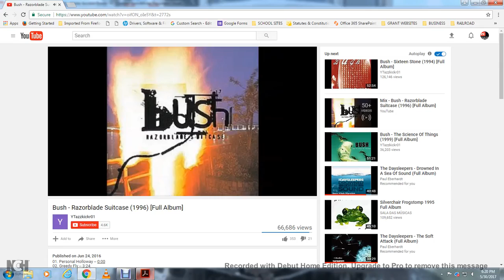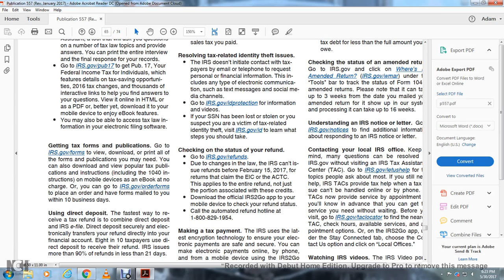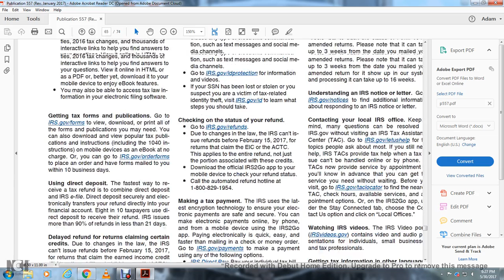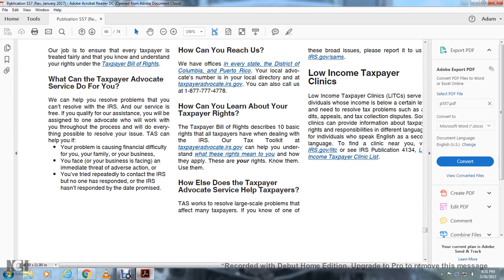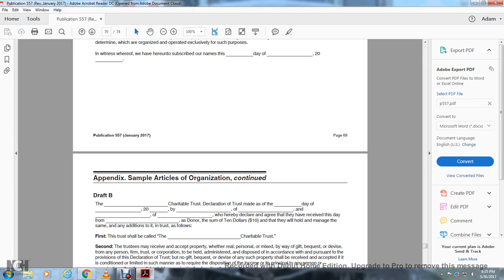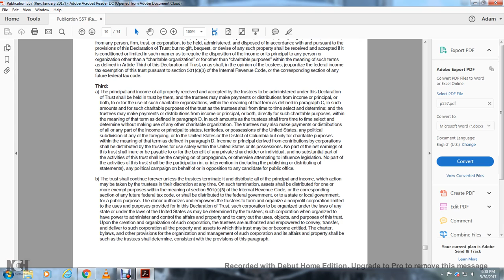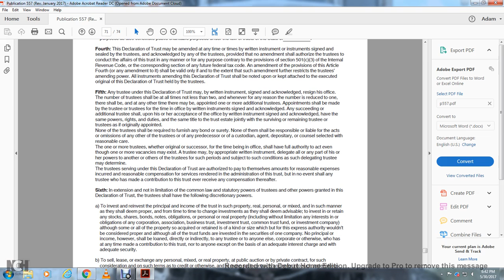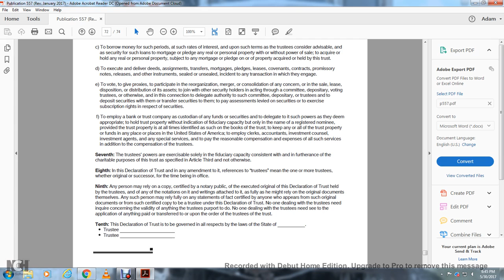PUB 557 TAX EXEMPT STATUS FOR YOUR ORGANIZATION PART14